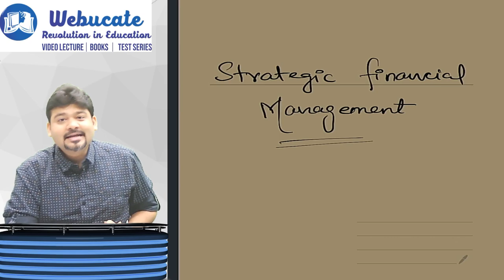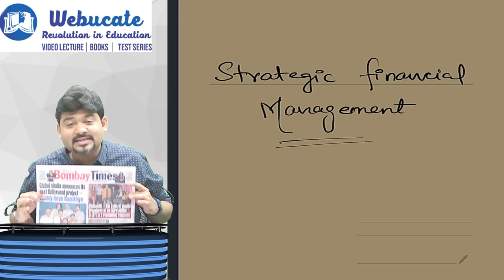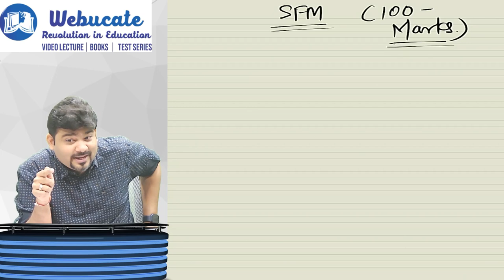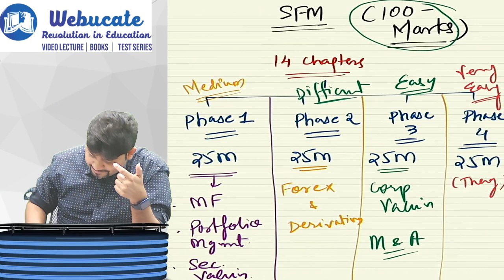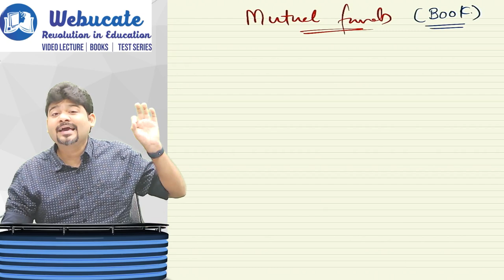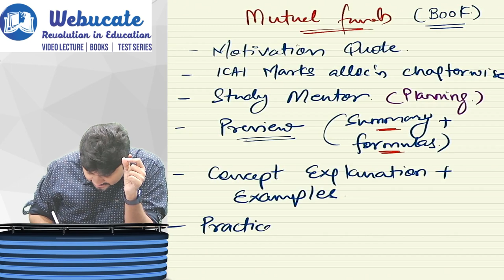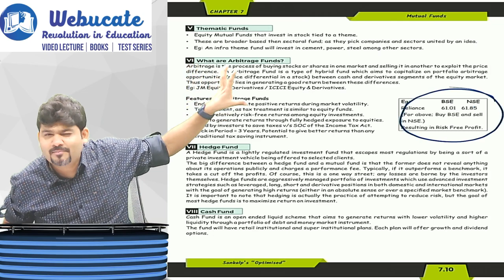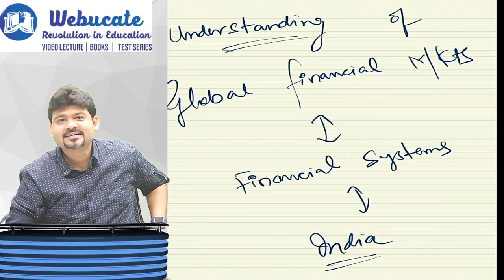CA FINAL STRATEGIC FINANCIAL MANAGEMENT | DAY 1 | BY CA SANKALP KANSTIYA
00:00 - Introduction
04:42 - JP Morgan Interview
15:03 - How to Study SFM
17:40 - Concepts of SFM
20:23 - 4 Phases
21:50 - Phase 1
23:50 - Phase 2
25:13 - Phase 3
27:03 - Phase 4
30:53 - Strategy To Study SFM
34:15 - Paper pattern
45:56 - All About Book (Optimised)
1:08:31 - Magic Book
1:10:26 -- Test
1:15:44 - To be Continued .